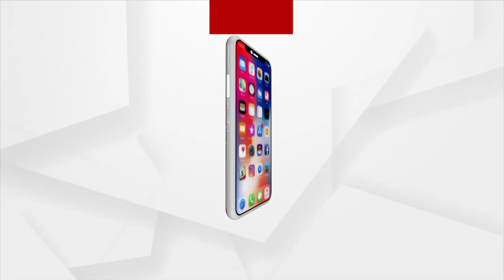ନିଯୁକ୍ତି ମେଳାରେ ଭାବବିହ୍ବଳ ହେଲେ କେନ୍ଦ୍ର ଶିକ୍ଷାମନ୍ତ୍ରୀ ଧର୍ମେନ୍ଦ୍ର ପ୍ରଧାନ